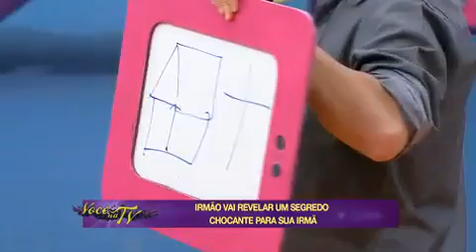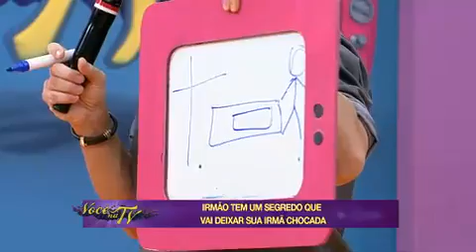Irmão roubou joias da avó falecida durante exumação - Você na TV 02/04/2014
Programa Você na TV 02/04/2014
Exibido Pela Rede TV